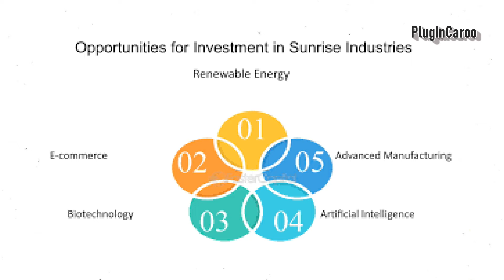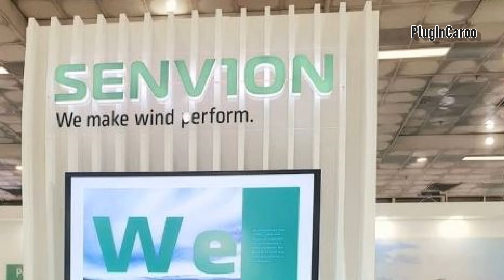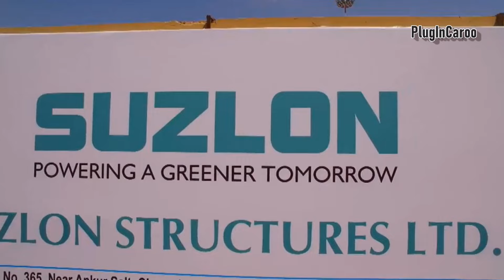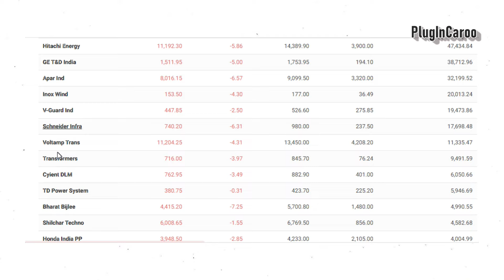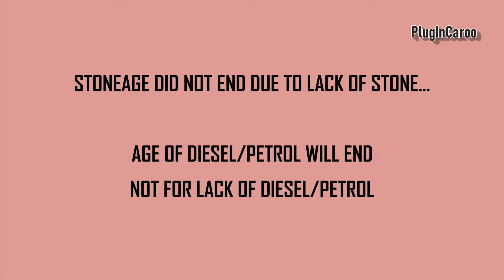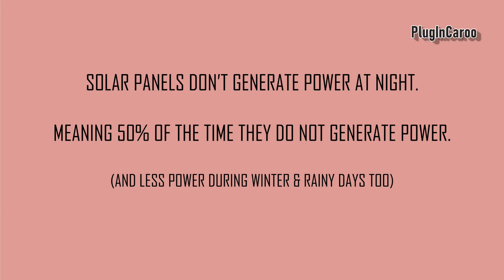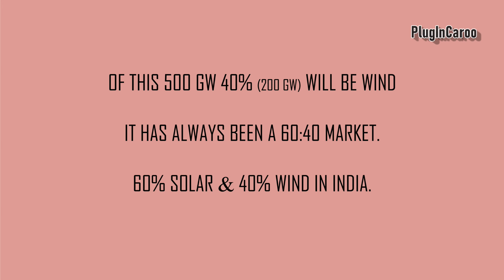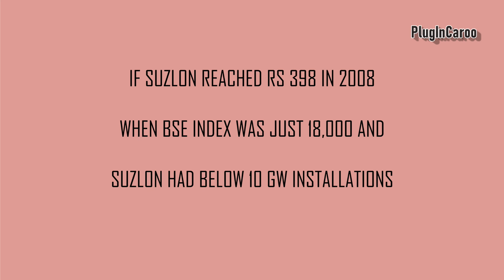Suzlon - Is it a sureshot multibagger? | Stock Market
Suzlon - Is it a sureshot multibagger?

Poor people will buy lottery tickets again and again, but will never buy shares. In their whole lifetime they will spend lakhs of rupees on lotteries but will never invest even a thousand rupees in shares.

The truth is that the easiest way to get 1 crore is by investing in the BEST companies in the SUNRISE Industries.

Rule number 1. The truth about Money is that you cannot make it quick. If it comes quickly, then it will go quickly. Rule number 2. Money only stays with those with patience. If you cannot wait 10 to 20 years then you need to leave this video here.

History of Suzlon
Started in the year 1995 by Mister Tulsi Tanti, Suzlon had by the year 2007 reached its pinnacle and was the 5th largest Wind Energy company in the world and its share price was Rupees 398.

Not many companies in India came 5th in the world in manufacturing anything. Suzlon was a rare gem. The success of Suzlon made it the favourite of a lot of Indians in the Share Market.

Then Suzlon did what every company would try to do,It felt the Indian market could saturate, so in an attempt to expand, it tried to expand into western countries. It entered the European Market in 2007 by buying couple of European companies.

In 2007  Suzlon bought Senvion (then called REpower Systems), for Euro 1.4 billion, mostly with borrowed money. On top of that Suzlon couldn’t use cash reserves of Senvion in spite of buying it because of European laws. This was kind of a double whammy.

Came 15 September 2008 and Lehman Brothers filed for bankruptcy. Overnight the credit flow stopped, and these big wind-infrastructure projects needed big credit. This was a triple whammy, the rug was pulled from under Suaz-lon.

Big projects were less after the Lehman Brothers crash, credit was still tight… the Stock Market the world over had one of the biggest crash and Suzlon Energy Share because of its exposure to credit risk started to feel the heat.

Debts started to pile up and the Stock started to sink… it fell from Rupees 398… to Rupees 200 … then to Rupees 170… then to Rupees 150 … to Rupees 85.

By 31 Oct 2008  Suzlon Energy share was trading at Rupees 40, before touching the single digit abyss from where most stock market scripts never comes back.

On 15 Nov 2019 Suzlon Energy share was trading at Rupees 2.25.

Then the turn around miracle happened.